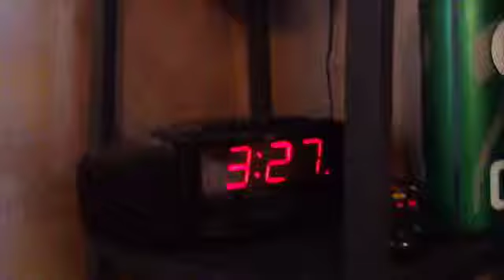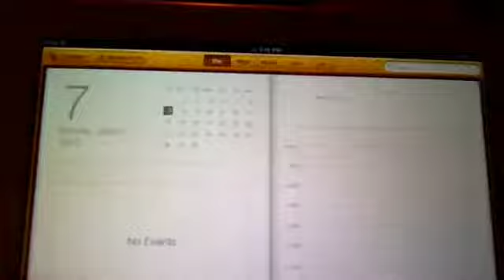"Payphone (feat. Wiz Khalifa)" Fan Video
This video is the most embarrassing video me and Dianna have ever made in our lives. We were in the 5th grade and we had nothing to do so, this is what we did and it sucks. I decided to keep it public and not put it private because i am not regretting making this video and I don't care if others see it. Lots of Love - Sara. :)